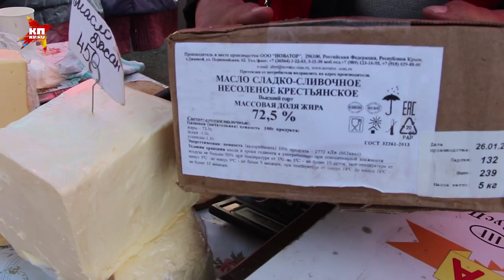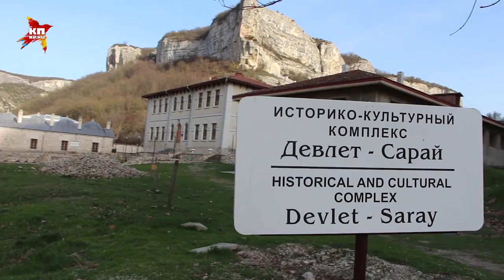Крым наш уже два года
Журналисты "Комсомольской правды" спросили жителей полуострова, не пожалели ли они о своем выборе